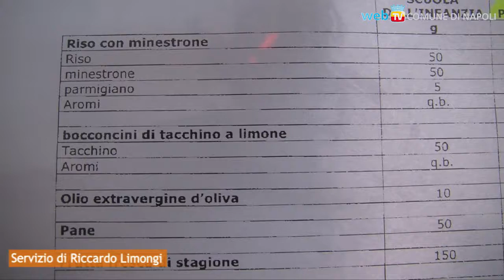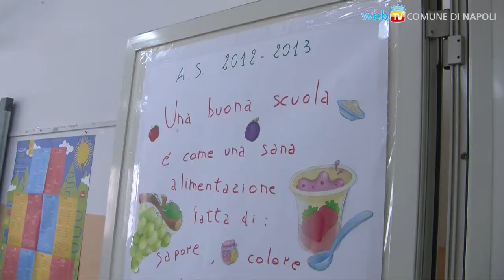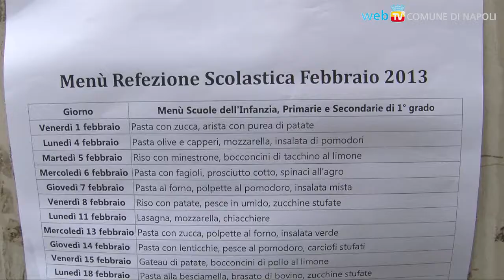La nuova refezione scolastica: parte lo scodellamento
Nuove tabelle dietetiche, scodellamento, attenzione alla gestione dei rifiuti: nelle scuole napoletane è partito il nuovo servizio di refezione scolastica.